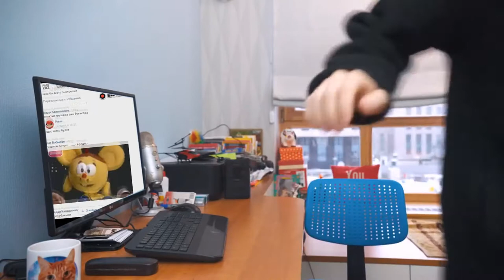[09.01.2018] суть про срач в члсф 8.1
Reupload from RaymanChrome Channel VK
Drama happened. This community had a lot of drama back then, I almost thought it was happening every 4 days.